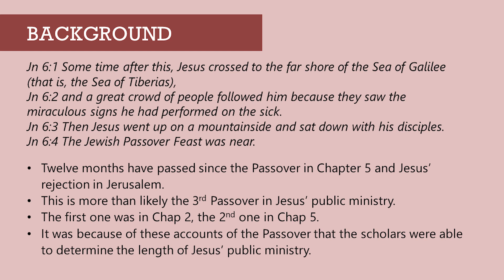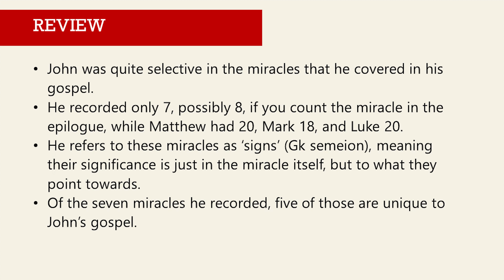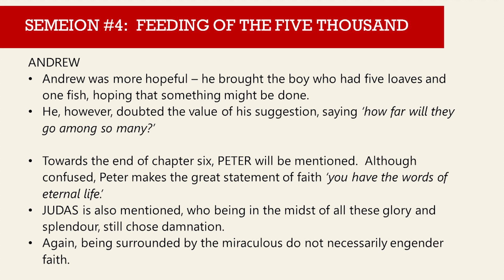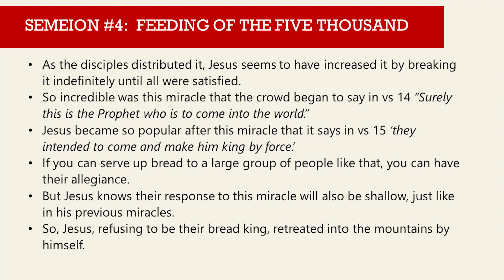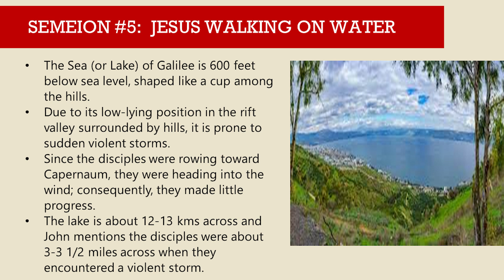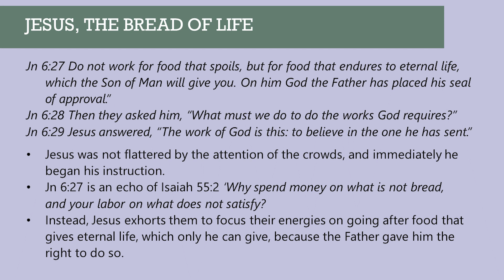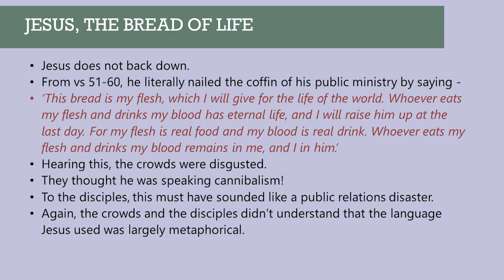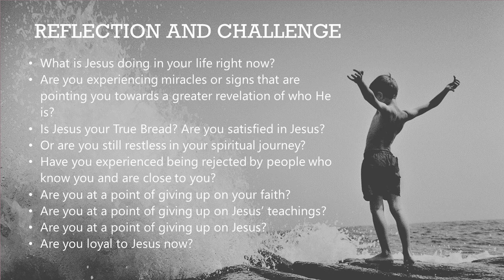A Deep dive into the Gospel of John - Part 8